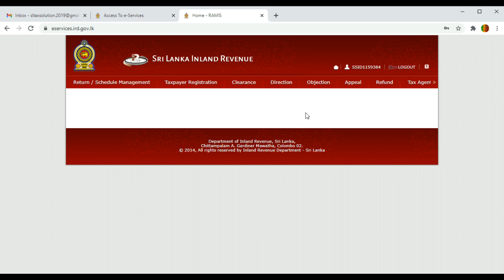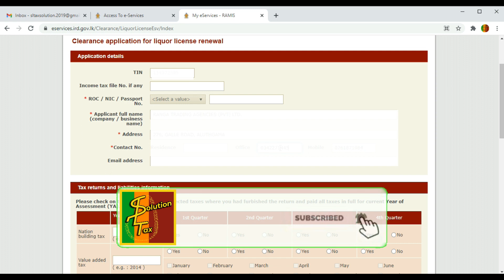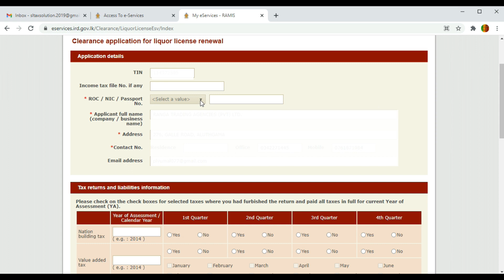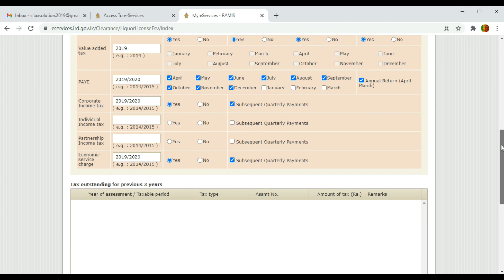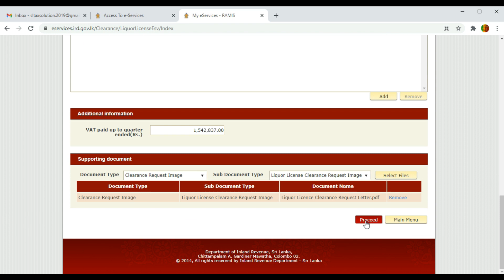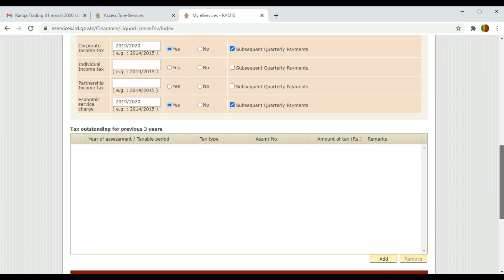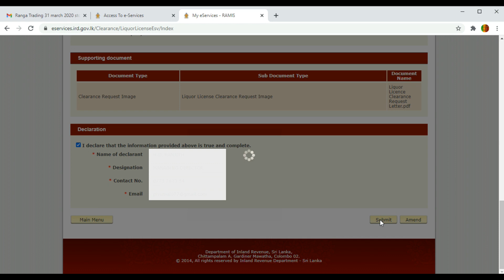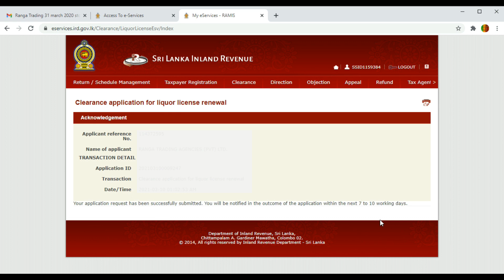Let's take online tax clearance | SL TAX SOLUTION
මාර්ගගත බදු නිශ්කාෂණ අරගමු. by SL TAX SOLUTION
(How to take online tax clearance in Sri Lanka.)

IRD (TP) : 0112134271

ඔබගේ / ව්‍යාපාරයේ සියළු බදුකරණ කටයුතු සහ ගිණුම්කරණ කටයුතු අප ලවා ඉටුකරගැනීමට අවශ්‍යනම් අමතන්න 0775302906/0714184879